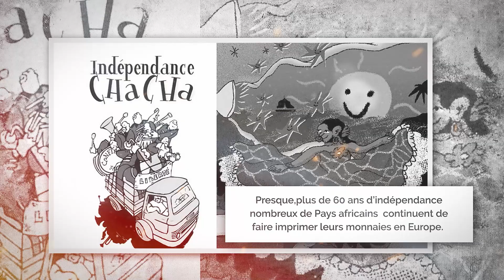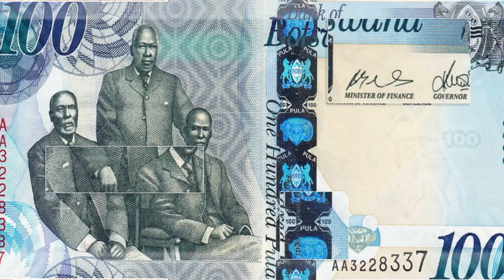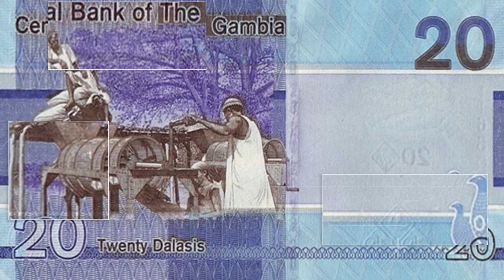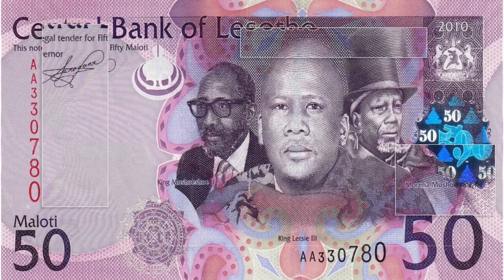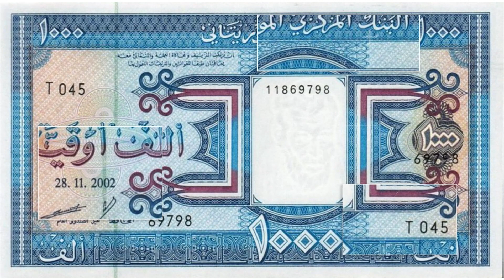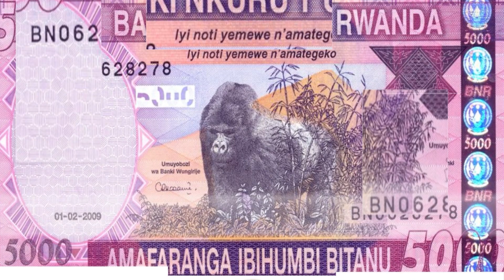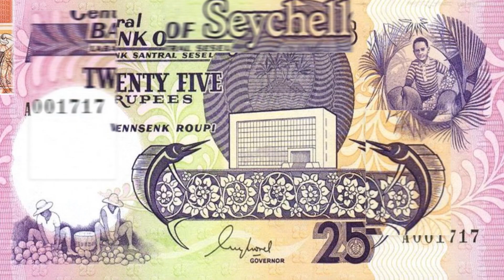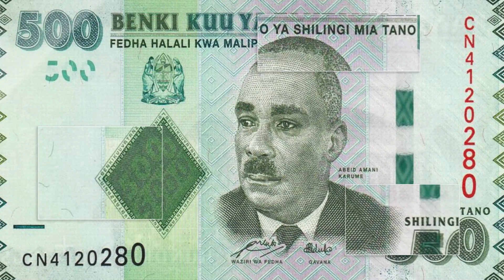Ou est la souverainete monetaire africaine ?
Dans cette video, nous parlons de 17 pays africains qu’ importent leur monnaie du Royaume-Un i via  la  Societe  De La Rue .